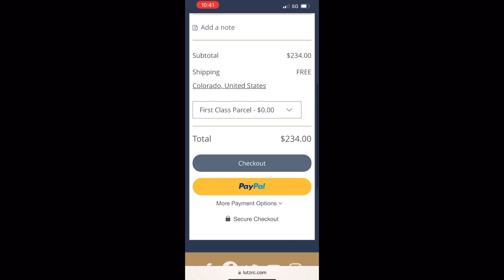Alpha 5p plus nitro engine test $234 engine 1/8 nitro buggy wrc sbx-1